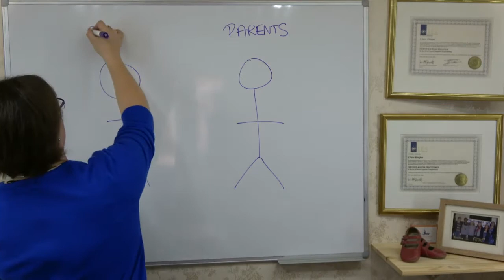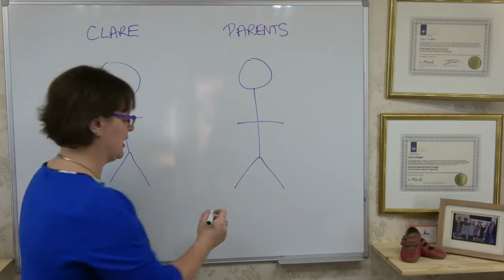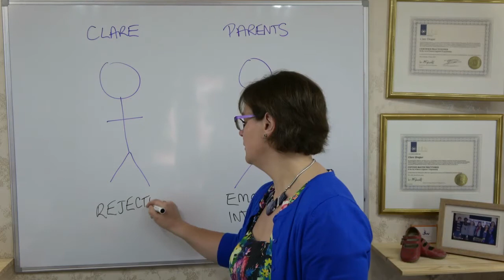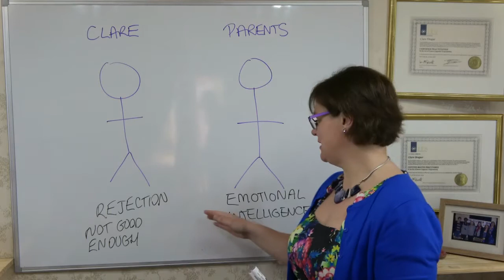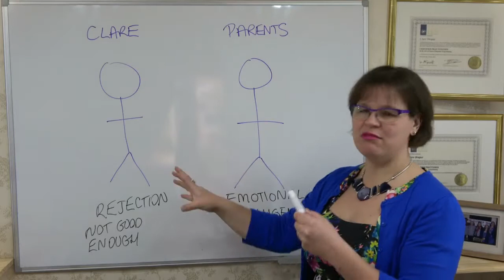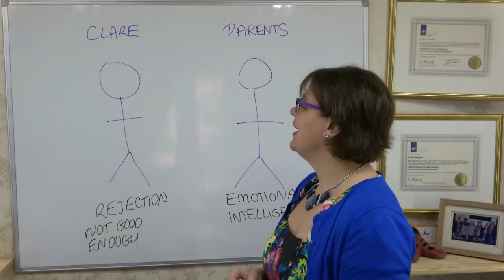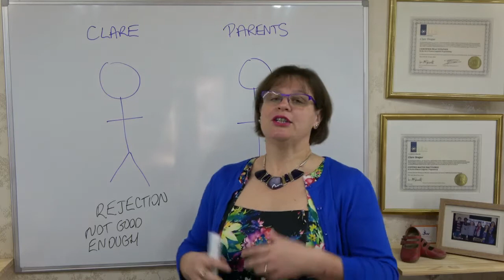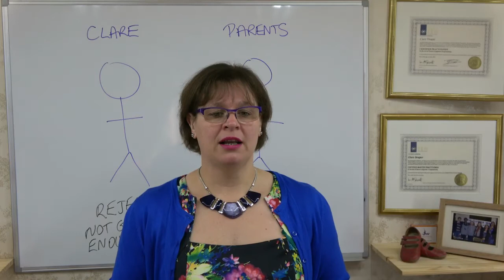Week 73 of my Journey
Clare Baker, former Clutterhoilc and founder of shares with you her weight loss journey over the last week including how much she has lost this week, the challenges and realisations she's had..
This week has been a challenging one for Clare mentally and emotionally. This has led to a significant shift in her learning and feedback about a major issue that has affected her weight challenge over her life which she explains in more detail in the video.